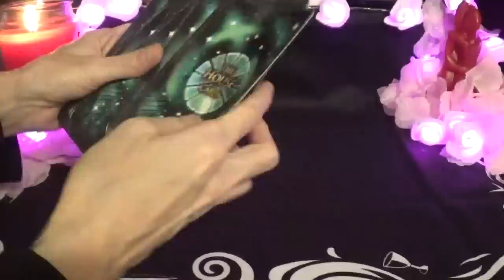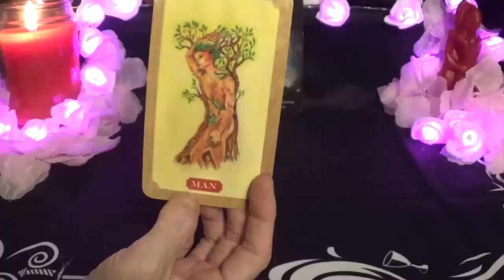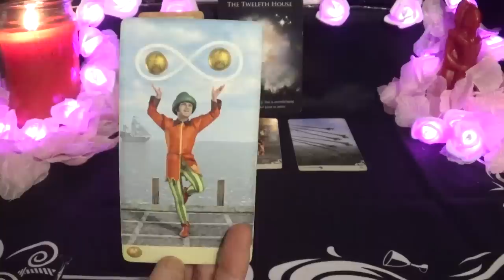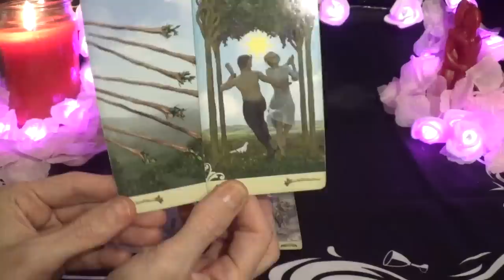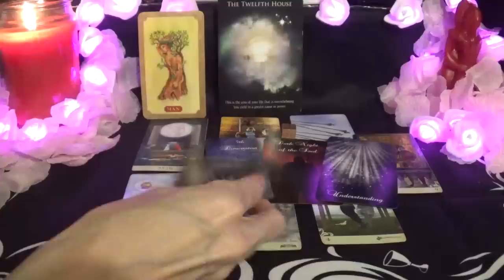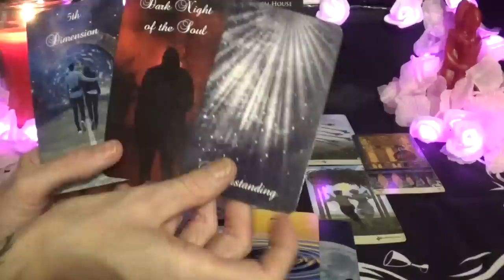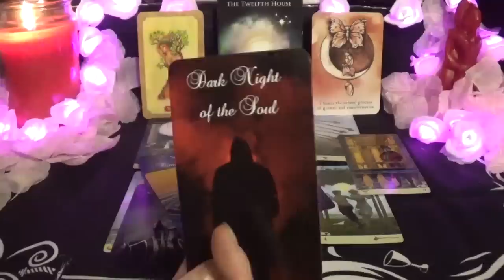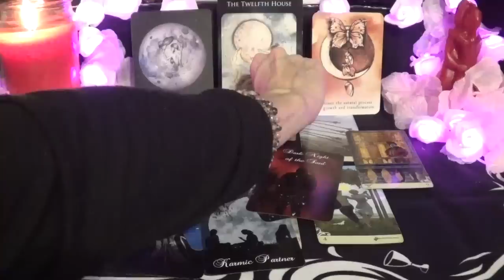Sagittarius ~ The scales are balancing! ~ Tarotscope Feb 4th - 10th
Weekly Tarot Forecast ~ Feb 4th - 10th
*Decks Used*
1 - Astrology Reading cards
2 - Tree of Life Oracle
3 - ViseVersa Tarot
4 - Crystal Chakra Dice
5 - Twin Flame Oracle
6 - The Moon Deck
7 - Moonology Oracle Cards
8 - Fortune Cookie